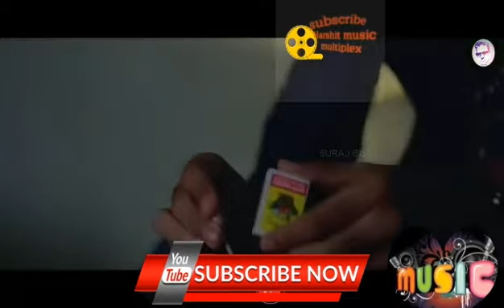dil nhi khel dil dar ka new song video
dil nhi khe dil dar ka

subscription ________________________________________ For entertainment ke liye hai